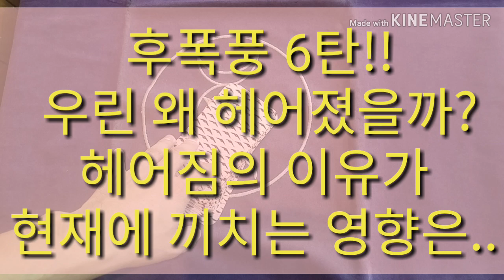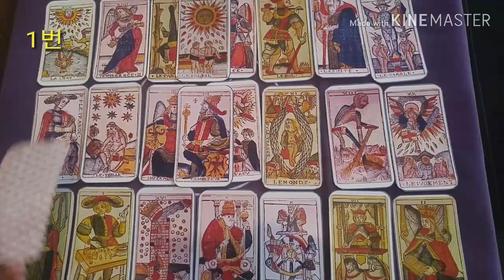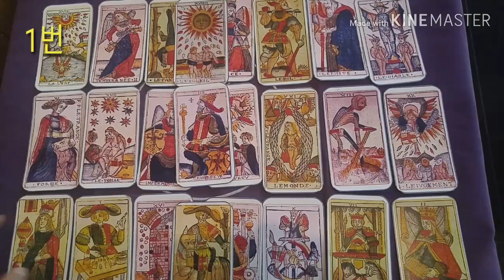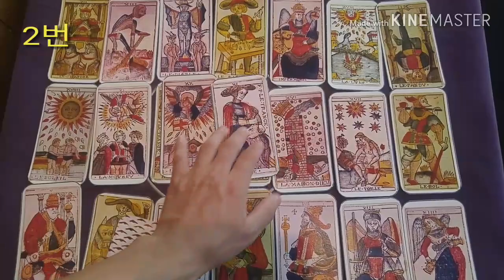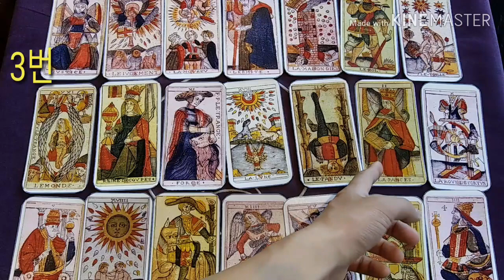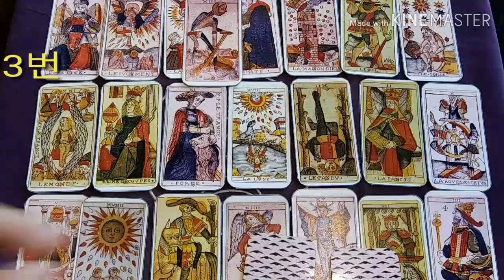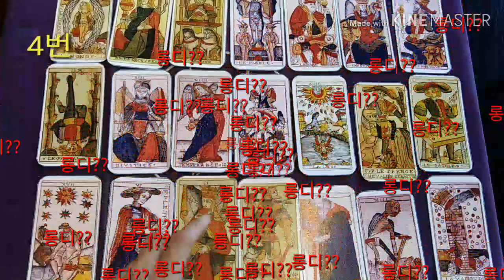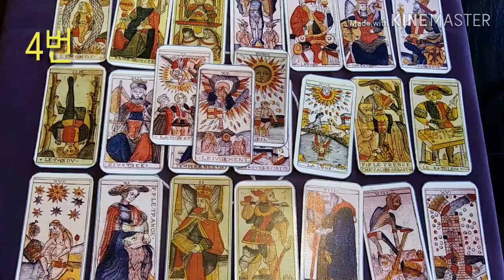[복타tv]★타로. 전남친 후폭풍 6탄!! 우린 왜 헤어졌을까? "헤어짐의 이유가 현재에 끼치는 영향..." 타로(占)로 속시원히 알아보아요. 궁금증 해결👍👍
(1)번 선택 00:39
(2)번 선택 09:37
(3)번 선택 18:16
(4)번 선택 26:35

               구독 🙏🏻

  -복타 올림